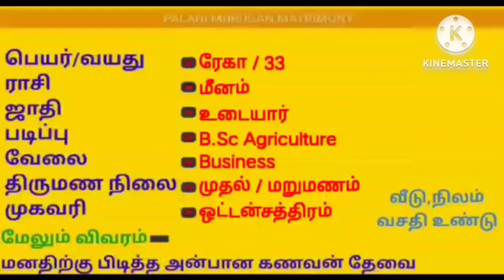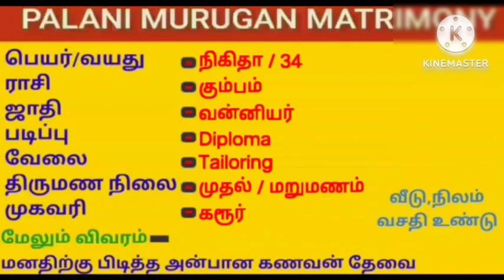Indian army Army Cut-off|| Result date || Phase 2 merit list || Tamilnadu zone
Tnpsc Group 4 Maths Syllabus with Page Number 2021